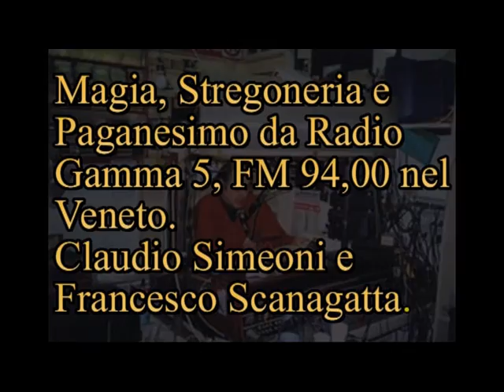"Io sono la Via, La Verità e la Vita" [306B]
[306B]
 [Marco] "Io sono la Via, la Verità e la Vita"; [02:12] Prima volta che Francesco chiede a Marco perché i catari sono stati sterminati tutti?; Monoteismo è un problema sanitario; [13:32 t] "dove sei andato a studiare per fare quei discorsi?"; [14:44 t] Testimonianza paure ai bambini; [17:56 Fabio] Sui catari e sacrifici dei bambini e lunga telefonata "Cristianesimo c'è voglia di vivere".

Continua in:
 Una nonna coraggiosa; Guerra all'essere umano [306S]